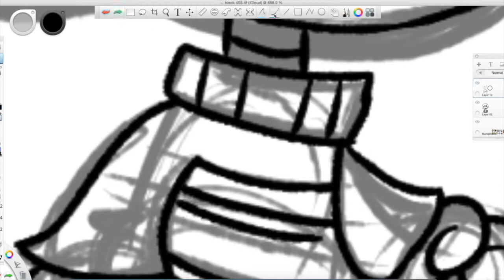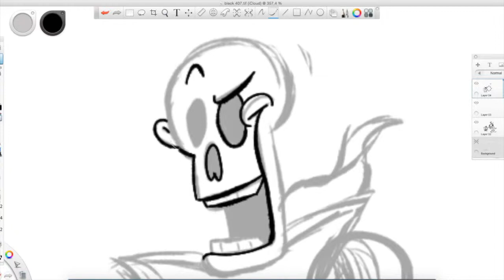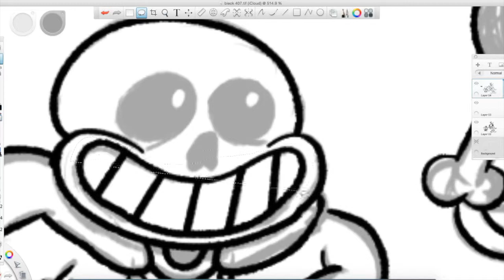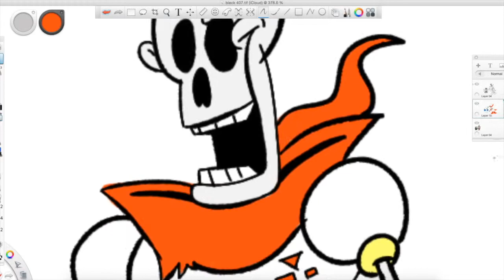Drawing Undertale Sans, Papirus, and Frisk